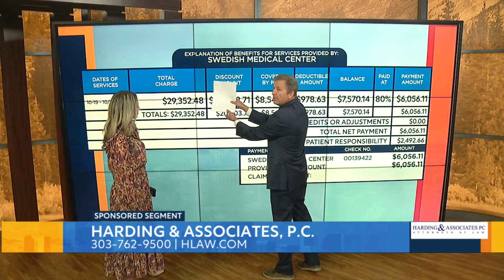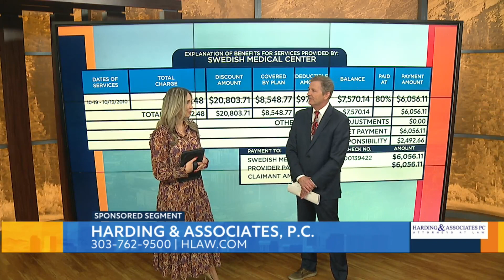Denver Car Accident Question? - Don't talk to the other side's insurance!!!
Here is an example of a real car accident case that compares if you handle the case yourself or have an attorney handle it.